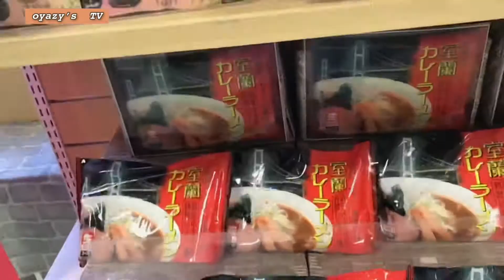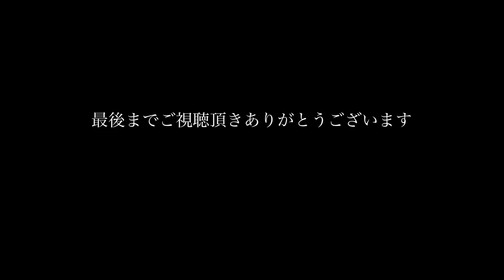【ドライブ】道の駅みたら室蘭へのんびりドライブ動画。北海道内の移動は注意しながら可能になり、青空に誘われてワクワクしながら走ってきました。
【道の駅シリーズ】北海道内の道の駅の完全制覇第２弾！既に全ての駅を１度回っていますが、全国の道の駅を制覇する第１歩として、住んでいる北海道をもう１度回ることにしました。不定期ですが、令和２年中に全127駅を回る予定でいます！

▼oyazyboarder（自己紹介）
こんにちは。oyazy's TVのニセコローカルスノーボーダーoyazyboarderです。
このチャンネルでは北海道でのドライブ、キャンプ、アウトドア等、様々な趣味の動画、
冬は北海道、ニセコ近郊でスノーボードを滑走し、スキー場等のコース滑走やコース紹介の動画を
コンセプトに配信しています。
毎週更新を予定していますのでお楽しみに！

▶いいっしょ！→oyazyboarderの写真総合サイト

▶YouTubeに二つのチャンネルがあります。

メインチャンネルです。ドライブ、アウトドア関係、キャンプ等様々な趣味の動画、冬はスノーボードによるスキー場等のコース滑走やコース紹介をコンセプトに配信しています。

主に旅行やちょっとしたお役立ち情報等のチャンネルです。

【関連動画】
oyazy 旅チャンネル